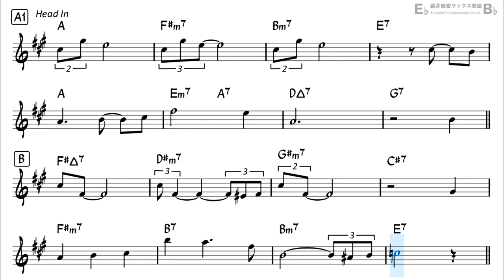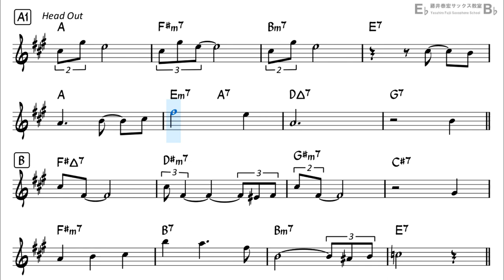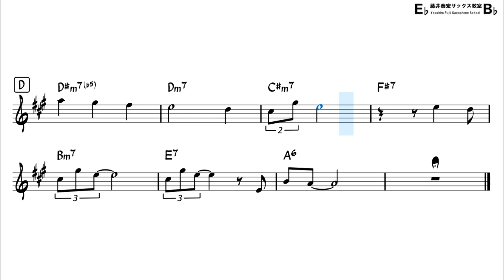Emily - Backing Track with Sheet Music for Alto Sax (Take-1)